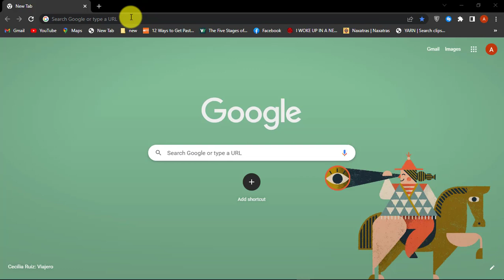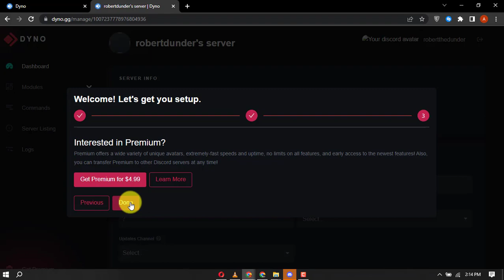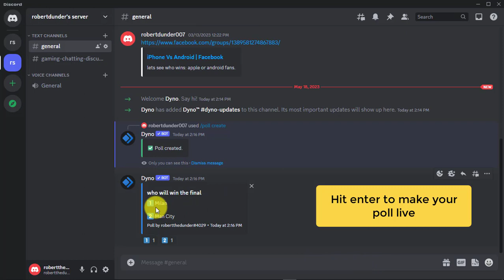How To Make a Poll on Discord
Did you know that you can make a poll on your Discord server ? In this video tutorial, we are showing you how to create a poll on Discord with a question and multiple choices and post it in your Discord server in an easy way under 5 minutes. You can see the live poll results as it happens. The third party poll bot that we are using in this video is totally free and very simple to use.